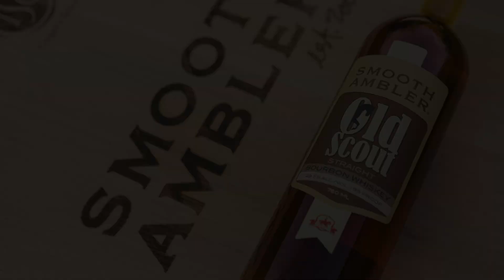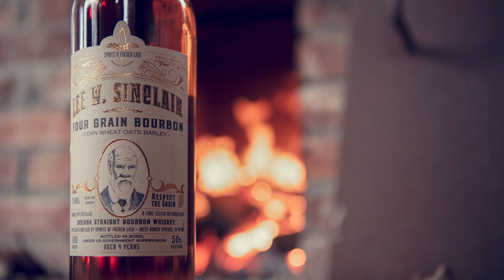Appropriate Pricing, Surplus of Sourcing, and Master Distiller vs. Salesperson on BCR #58 - Ep. 311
As bourbon grows with popularity, so do the prices. The roundtable comes together to discuss how to price bourbon and if there is a good formula that can make everyone happy. There are lots of new sourced brands on the market, and more and more investors coming in every week to buy barrels, what will the sourced market look like in a few years? Lastly, we examine the business side of the industry and we try to figure out who is more important, the master distiller or the salesperson?

Show Partners:
- Catoctin Creek has been honoring that tradition of small craft rye whisky since 2009.
- Smooth Ambler builds on the traditional roots of American whiskey in West Virginia. to learn more.
- Wilderness Trail is Sweet Mash Kentucky Straight Bourbon and Rye Whiskey distilled, aged, and bottled in Danville, Kentucky.
- Total Wine & More is ready for summer! You’re sure to find cool prices in-store
- Heaven Hill Distillery has been lifting America’s spirit since 1935. Check out educational resources and sign up for their newsletter

Show Notes:
- This week’s Above the Char with Fred Minnick (@fredminnick) talks about private barrel picks.
- How should you appropriately price bourbon?
- What's the future of the sourced whiskey market?
- Who's more important, the master distiller or the salesperson?